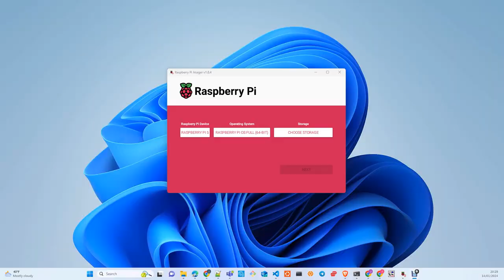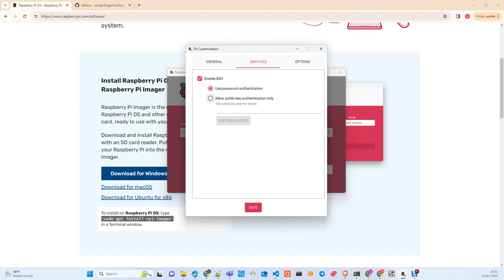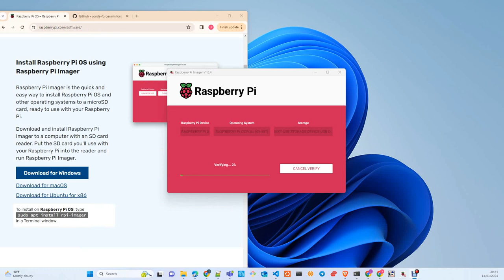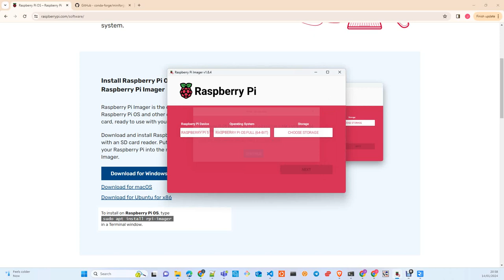Raspberry Pi: Install pytorch in Raspberry Pi Setup OS 64 bits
In this video I will show you how to install pytorch in Raspberry Pi 5, this is video 1 of 2
Here we will update the OS to a 64bits Raspberry OS